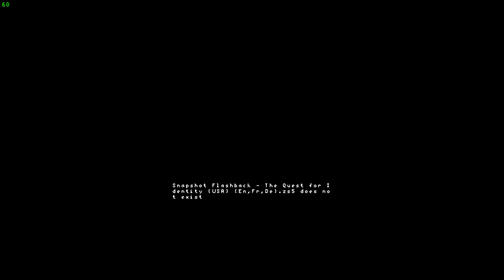Let's Play Flashback ~ Part 1 (german / deutsch)